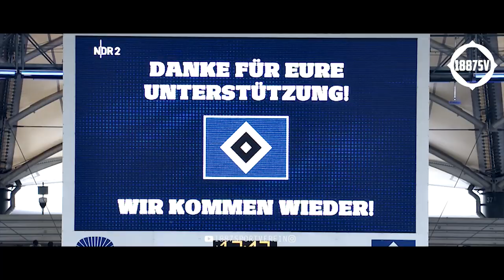HSV - Abstieg 2017-18 ᴴᴰ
Just a small reupload which reminds us of the sadest day in club history. we talked about coming back this year. nothing came of it. Now it's time to give everything next year!
SUPPORT THE FAM!
Content used is strictly for research/reviewing purposes! If any producer, label or organization has a problem with any of the uploads you should know that I do not want to harm anyone and that this channel is exclusively for entertainment and not designed to make any profit.